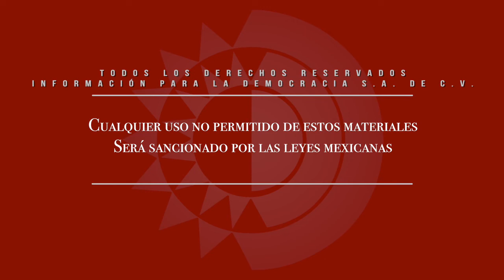Banquito de Metal - Notlezz, banda de Zacatecas de rock alternativo/Con Ara Rodarte/Programa 145.